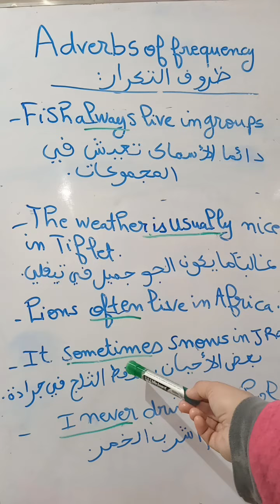تعلم الانجليزية. الفرق بين always usually sometimes never often